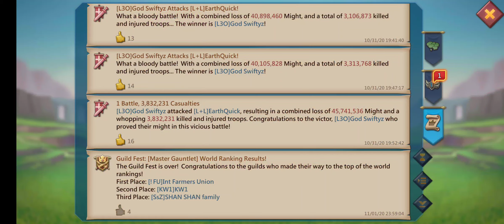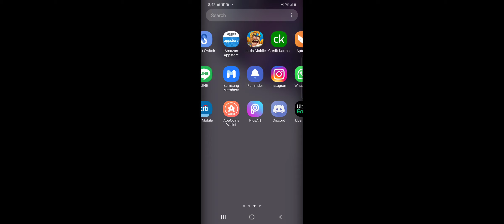Lords Mobile - Gear & Stat Update Alert!